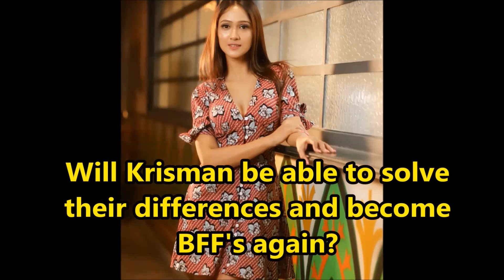Adhish makes Krissann call Salman her Brother | MTV Ace of Space Season 2 Contestants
Adhish makes Krissann call Salman her Brother | MTV Ace of Space 2 Contestants Krissann Barretto and Salman Zaidi